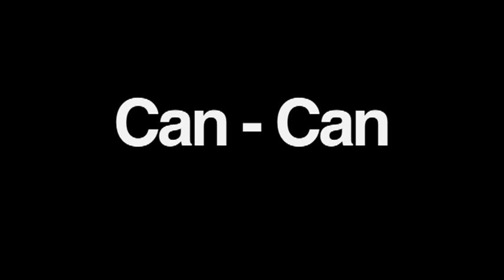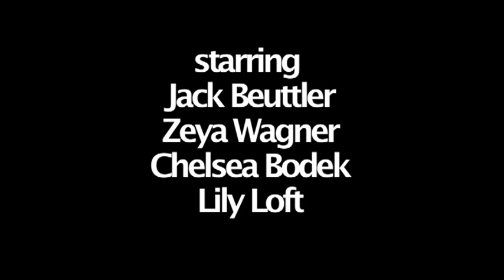Can Can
A short story by Arturo Vivante

a short film by Cara McAffee, Dylan Updegrave, Julia Saunders, Rachel Cranna, Diana Ramos, and Michael Beuttler